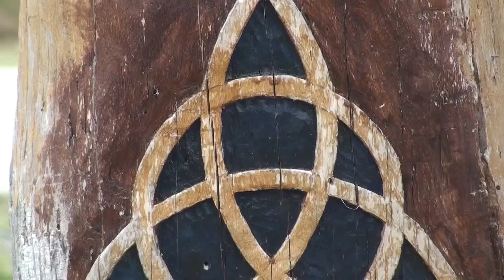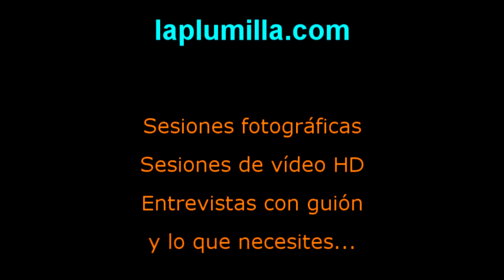Parque Celta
Parque celta de Lizoain, en Navarra.